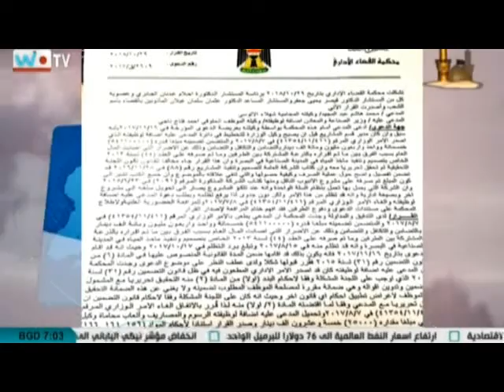الموجز الانكليزي على شاشة قناة w.tv ليوم الخميس المصادف1-11-2018